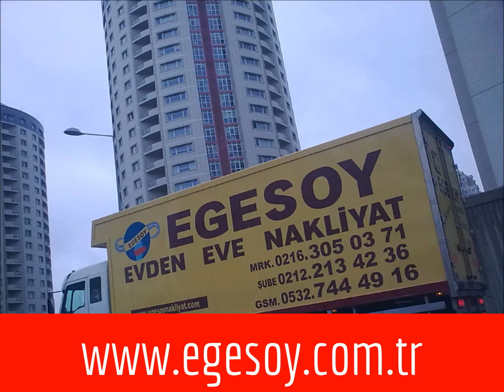ŞİŞLİ EVDEN EVE NAKLİYAT--05327444916--0212134236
35 | ŞİŞLİ (28 mahalle)
658 | 01 - 19 Mayıs Mahallesi
659 | 02 - Ayazağa Mahallesi *
660 | 03 - Bozkurt Mahallesi
661 | 04 - Cumhuriyet Mahallesi
662 | 05 - Duatepe Mahallesi
663 | 06 - Ergenekon Mahallesi
664 | 07 - Esentepe Mahallesi
665 | 08 - Eskişehir Mahallesi
666 | 09 - Feriköy Mahallesi *
667 | 10 - Fulya Mahallesi *
668 | 11 - Gülbahar Mahallesi
669 | 12 - Halaskargazi Mahallesi
670 | 13 - Halide Edip Adıvar Mahallesi
671 | 14 - Halil Rıfat Paşa Mahallesi
672 | 15 - Harbiye Mahallesi *
673 | 16 - Huzur Mahallesi
674 | 17 - İnönü Mahallesi
675 | 18 - İzzetpaşa Mahallesi
676 | 19 - Kaptanpaşa Mahallesi
677 | 20 - Kuştepe Mahallesi
678 | 21 - Mahmut Şevket Paşa Mahallesi
679 | 22 - Maslak Mahallesi
680 | 23 - Mecidiyeköy Mahallesi *
681 | 24 - Şişli Merkez Mahallesi
682 | 25 - Meşrutiyet Mahallesi
683 | 26 - Paşa Mahallesi
684 | 27 - Teşvikiye Mahallesi *
685 | 28 - Yayla Mahallesi evden eve nakliyat,